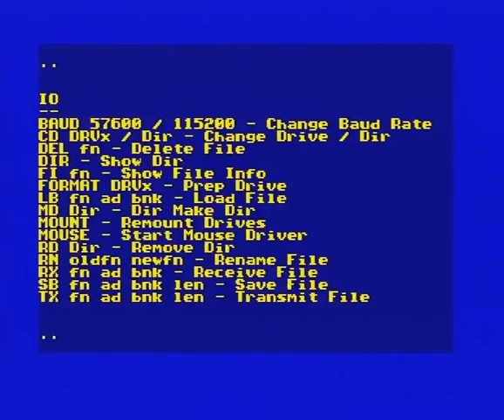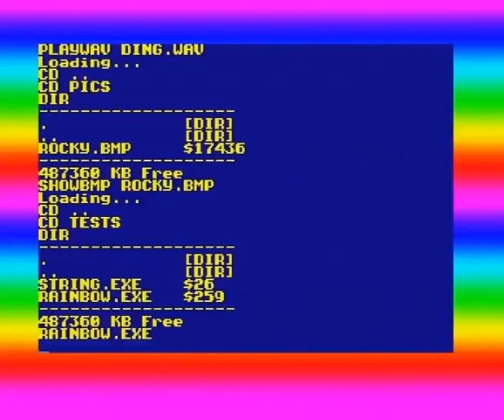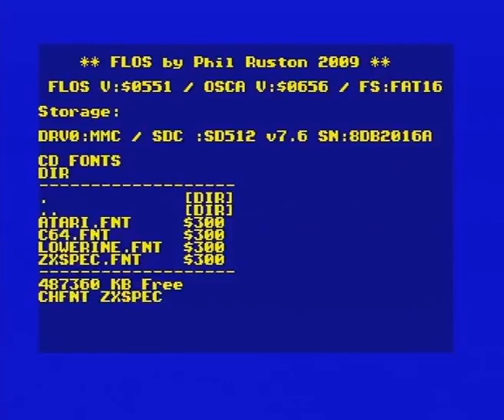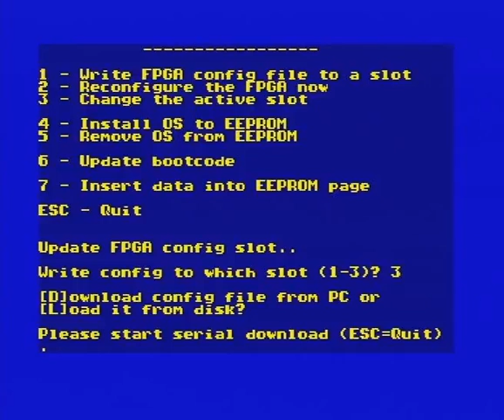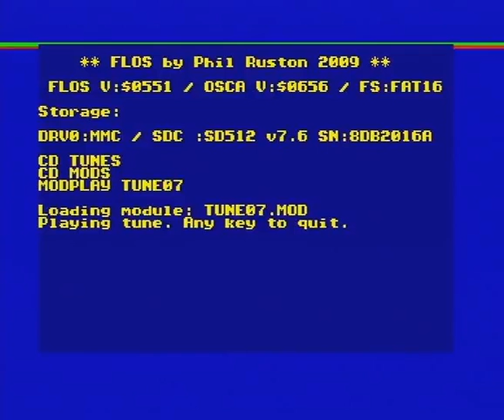V6Z80P Operating System (FLOS)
Demonstration of my FLOS v551 operating system for the V6Z80P..